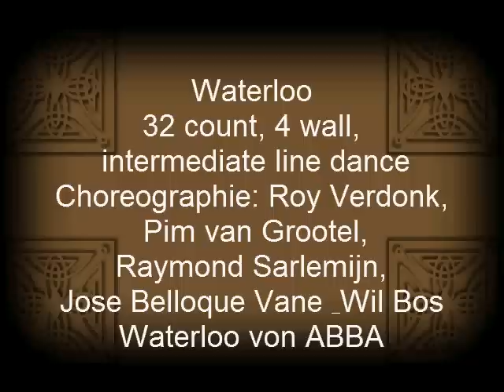Waterloo line dance